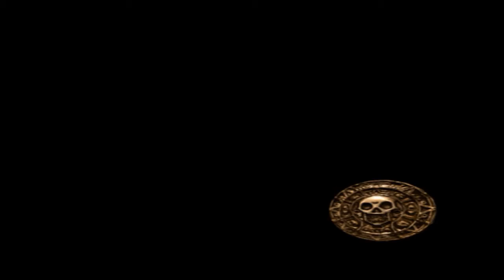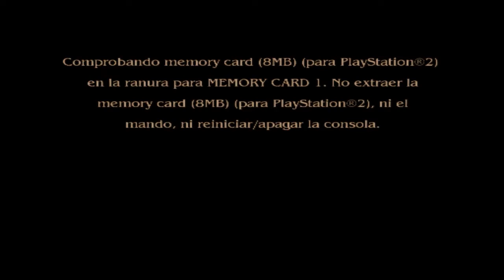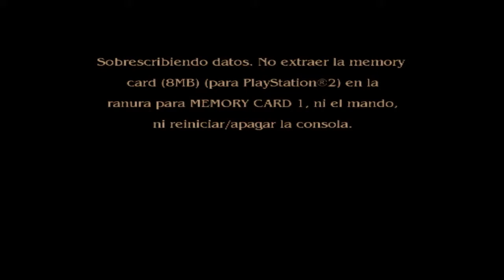La leyenda del Jack Sparrow Parte #2 El pirata y la bruja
Tras llegar a Tortuga toca saber un poco del pasado de Jack.